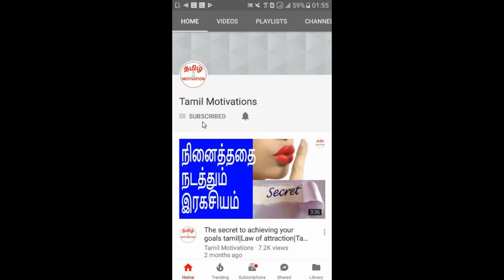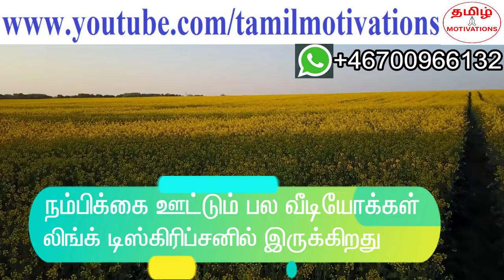This secret will make you rich|உங்களை பணக்காரன் ஆக்கும் ரகசியம்|Tamil motivation|Nambikkai kannan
In this video, Nambikkai kannan talking about "The secret which will make you super rich, wealthy and give you a peace of mind and happiness in Tamil"

இந்த ஒரு ரகசியத்தை தெரிந்து கொண்டால் நீங்கள் பெரும் பணக்காரனாய் ஆக முடியும். மகிழ்ச்சியுடனும், மன அமைதியுடனும் வாழ முடியும். அந்த ரகசியம் என்ன என்று நம்பிக்கை கண்ணன் இந்த வீடியோவில் சொல்கிறார். தவறாமல் பாருங்க.

வாழ்க்கையில் அனைவருக்கும் சாதனை செய்ய வேண்டும், பாராட்டுகளை பெற வேண்டும். பெரும் பணக்காரனாய் ஆக வேண்டும். மகிழ்ச்சியுடன் வாழ வேண்டும் என்பது தான் ஆசை. ஆனால் அந்த ஆசை ஒரு சில பேருக்கு தான் நிறைவேறுகிறது. அவர்களிடம் ஒரு ரகசியம் இருக்கிறது. அந்த ரகசியம் தான் அவர்களை செல்வந்தர்கள் ஆக்குகிறது.
அந்த ரகசியம் என்ன என்று தெரிந்து கொண்டு அதை வாழ்க்கையில் நடைமுறைப்படுத்தினால் உங்களின் வாழ்க்கையும் செல்வ செழிப்பாய் இருக்கும். அந்த ரகசியம் என்ன என்று தெரிந்து கொள்ள இந்த வீடியோவை தவறாமல் பாருங்க.

Everyone wants to win big, get praises, become rich and live a happy life with peace of mind. But only few people is able to achieve that dream. They have a secret. That secret is helping them to become rich. If you know that secret and implement in your life, your life will also be rich and wealth. To know that secret, please watch this video.